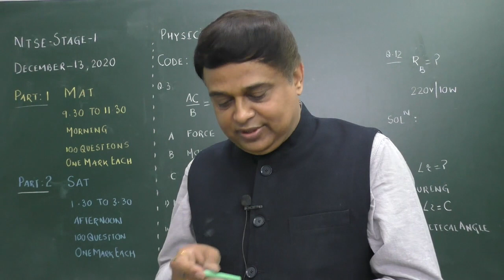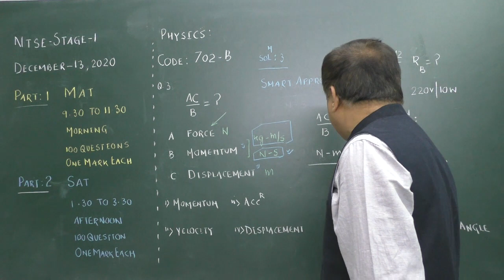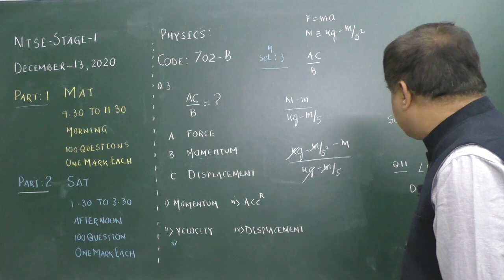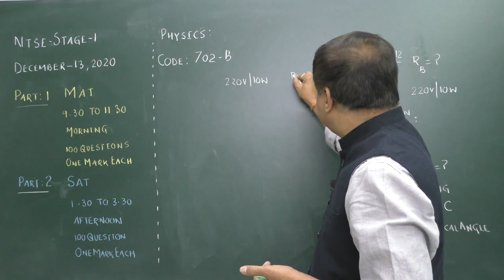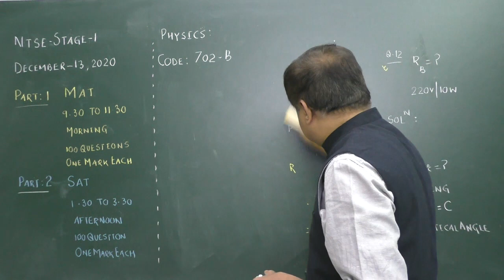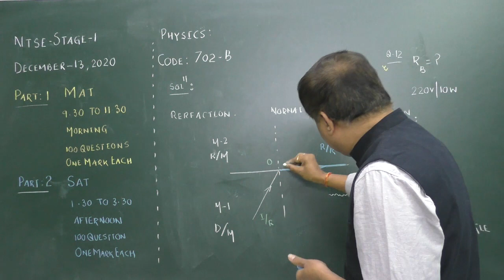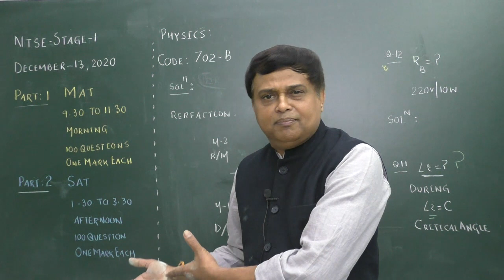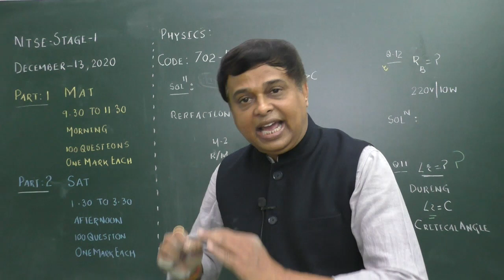NTSE-2020 Stage-1 Rajasthan| Paper Discussion and Analysis|कौन थी,सीकर किसान आंदोलन की "धापी-दादी"?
नेशनल टैलेंट सर्च एग्जामिनेशन-एनटीएसई, राजस्थान का प्रथम-चरण संपन्न

राजस्थानी-रंग में रंगा नजर आया प्रश्न पत्र

सीकर के किसान-आंदोलन की "धापी-दादी", वृक्ष-प्रेम से संबंधित "अमृता देवी" की कहावत तथा राजस्थान के एकीकरण पर पूछे गए प्रश्न

कोटा। नेशनल टैलेंट सर्च एग्जामिनेशन-एनटीएसई,
राजस्थान का प्रथम चरण कल 13-दिसंबर को राज्य स्तर पर दो-सत्रों में आयोजित किया गया।प्रथम सत्र में प्रातः 9:30 से 11:30 बजे तक बौद्धिक योग्यता प्रश्न पत्र एवं द्वितीय सत्र में 1:30 बजे से 3:30 बजे तक शैक्षिक योग्यता प्रश्न पत्र आयोजित किए गए।विद्यार्थियों की सुविधा के लिए राजस्थान राज्य के प्रत्येक जिले में परीक्षा केंद्र स्थापित किए गए थे। प्रत्येक परीक्षा केंद्र पर परीक्षा का आयोजन कोविड-19 की गाइडलाइन की पालना करते हुए किया गया।

।। प्रश्न पत्र विश्लेषण ।।

1. शैक्षिक योग्यता प्रश्न पत्र...

वृक्ष-प्रेम के संबंध में "अमृता देवी" की कहावत, सीकर के किसान आंदोलन की "धापी-दादी" तथा "राजस्थान के एकीकरण" से संबंधित प्रश्न पूछे गए...

"ताल-छापर" अभयारण्य तथा "पोलूशन-इंडिकेटर" पादप से संबंधित प्रश्न पूछे गए जूलॉजी एवं बोटनी भाग में...

"शैक्षिक-योग्यता" प्रश्न पत्र का विश्लेषण करने पर ज्ञात होता है कि सारा खेल "सोशल साइंस" के 40-प्रश्नों पर टिका हुआ था। चूंकी नेशनल टैलेंट सर्च एग्जामिनेशन स्टेज-1, राजस्थान का आयोजन राज्य स्तर पर राजस्थान बोर्ड के पाठ्यक्रमानुसार किया जाता है अत: सोशल साइंस के इस प्रश्न पत्र में पूर्व आकलन के अनुसार राजस्थान राज्य से संबंधित स्तरीय-प्रश्न पूछे गए। एक्सपर्ट देव शर्मा ने बताया कि वृक्ष-प्रेम के संबंध में "महान अमृता देवी" द्वारा कही गई कहावत  "सर साटें रुख रहे तो भी सस्ता जाण" पर आधारित एक प्रश्न पूछा गया। सीकर के किसान आंदोलन से संबंधित "धापी दादी" का संबंध किस गांव से है इस पर भी प्रश्न पूछा गया। "राजस्थान के एकीकरण", "राजस्थान की खनिज संपदा" "राजस्थान के लोक देवता" आदि से संबंधित स्तरीय प्रश्न पूछे गए।शैक्षिक-योग्यता के प्रश्न पत्र में फिजिक्स से संबंधित सभी प्रश्न बेहद आसान थे। देव शर्मा ने बताया कि संपूर्ण प्रश्न पत्र  मॉडिफाइड सिलेबस पर आधारित था। क्योंकि मॉडिफाइड सिलेबस से "इलेक्ट्रिक करंट" तथा "मैग्नेटिक इफेक्ट आफ करंट" जैसे महत्वपूर्ण टॉपिक हटा लिए गए थे अतः संपूर्ण प्रश्न पत्र में "रे-ऑप्टिक्स", ग्रेविटेशन, साउंड तथा गति से संबंधित प्रश्न ही पूछे गए। केमिस्ट्री विषय में तत्वों के नामकरण से संबंधित एक प्रश्न कठिन था हालांकि केमिस्ट्री में अन्य प्रश्न भी अच्छे स्तर के थे। बायोलॉजी के जूलॉजी भाग से "ताल-छापर" अभयारण्य से संबंधित तथा बॉटनी भाग से "पोलूशन-इंडिकेटर" पादप से संबंधित स्तरीय प्रश्न पूछे गए।  गणित विषय में त्रिभुजों एवं चतुर्भुजों की ज्यामिति, ट्रिग्नोमेट्री अलजेब्रा तथा स्टैटिसटिक्स से संबंधित लगभग सभी प्रश्न सामान्य स्तर के थे।

2. बोद्धिक योग्यता परीक्षा

प्रश्न पत्र में स्पष्ट तौर पर झलका "कोविड-19" का प्रभाव

पिछले वर्ष के मुकाबले कम रही कोर-मैथमेटिक से संबंधित प्रश्नों की संख्य

पूरी दुनिया को प्रभावित करने वाले को "कोविड-19" के प्रभाव से एनटीएसई स्टेज-1 का बौद्धिक योग्यता प्रश्न पत्र भी मुक्त नहीं हो सका।अल्फाबेट-श्रेणी में कोविड-19 की स्पेलिंग से संबंधित एक प्रश्न पूछा गया। इसी प्रकार "कोडिंग-डिकोडिंग" श्रेणी के एक प्रश्न में "चाइना" तथा "अवाईड" शब्दों की अंको के रूप में कोडिंग की गई थी तथा इस कोडिंग पर आधारित "कोविड" शब्द की कोडिंग पूछी गई थी।बोद्धिक योग्यता के इस प्रश्न पत्र में सामान्य तौर पर पूछे जाने वाले अक्षर श्रेणी,अंक श्रेणी, स्टेटमेंट-अरगुमेंट,वेन-डायग्राम इत्यादि से संबंधित प्रश्न तो पूछे ही गए किंतु इस प्रश्न पत्र में पिछले वर्ष-2019 के ठीक विपरीत "कोर-मैथमेटिक्स" से पूछे जाने वाले प्रश्नों की संख्या काफी कम रही।

"कट ऑफ" के बारे में कुछ कहना फिलहाल जल्दबाजी...

देव शर्मा ने बताया कि "कट ऑफ" के बारे में कुछ कहना फिलहाल जल्दबाजी होगी। वर्ष-2020 के परीक्षा आयोजन एवं परिणाम की तुलना पिछले वर्षों के साथ नहीं की जा सकती। तुलना नहीं कर पाने के पीछे दो कारण हैं। प्रथम कारण तो परीक्षा का रिड्यूस्ड-सिलेबस के साथ आयोजित किया जाना है। दूसरा कारण कोविड-19 के कारण विद्यार्थियों का फिजिकल-क्लासेज के आयोजन के बगैर परीक्षा में सम्मिलित होना है। विद्यार्थियों को वर्तमान समय में लगातार 2-घंटे तक परीक्षा कक्षा में बैठने की आदत भी नहीं है। ऐसी स्थिति में तुलना बेमानी हो जाती है। देव शर्मा ने बताया कि सत्र 2018-19 मैं नेशनल काउंसिल ऑफ एजुकेशनल रिसर्च एंड ट्रेनिंग द्वारा एनटीएसई स्कॉलरशिप की संख्या 1000 से बढ़ाकर 2000 कर दी गई थी जिसके फलस्वरूप विद्यार्थियों का नेशनल टैलेंट सर्च एग्जामिनेशन के प्रति रुझान बढ़ा था।